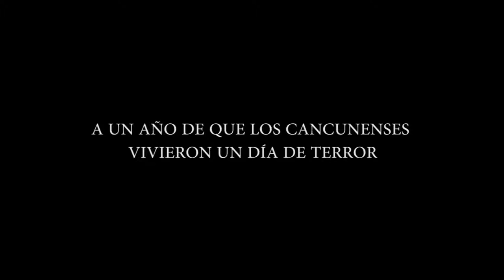A UN AÑO DE QUE LOS CANCUNENSES VIVIERON UN DÍA DE TERROR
Con el violento ataque del 17 de enero a la vicefiscalía inició el año más sanguinario en la historia de Cancún, cuyos recuerdos traumáticos seguramente seguirán muy presentes para quienes vivieron de cerca el atentado.